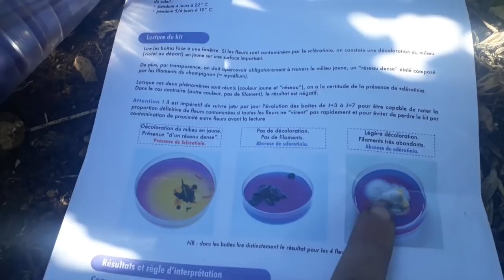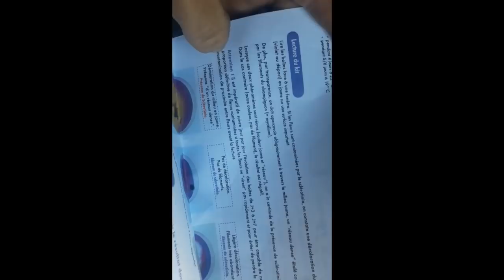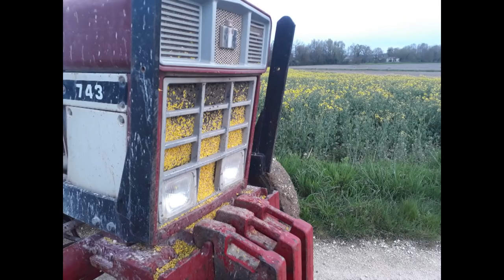Kit petales colza et gestion sclerotinia #33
bonjour,

en collaboration du reseau vigiecultures on test l'activité du sclerotinia avec le kit pétales

Merci Vincent